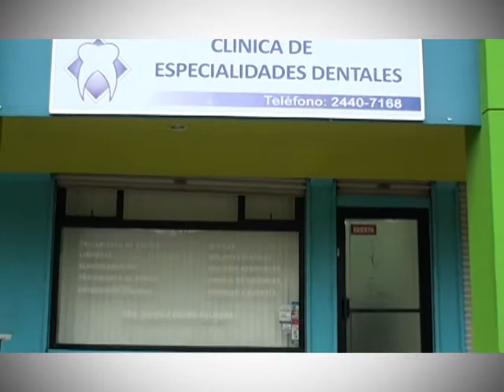Anuncio Clínica de Especialidades Odontológicas.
Clínica de Especialidades Odontológicas.